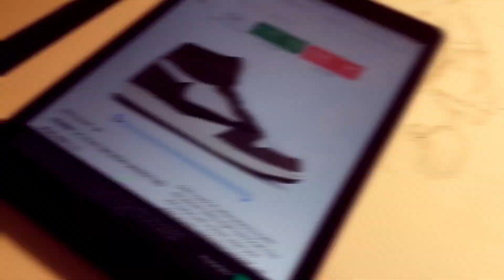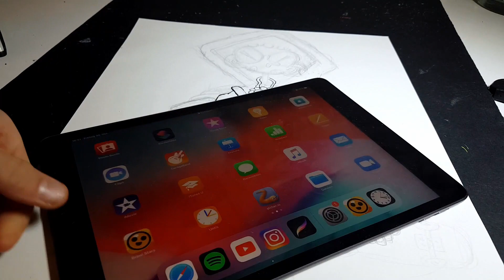making a HuGE ArTWorK